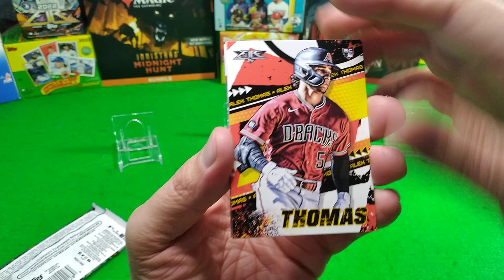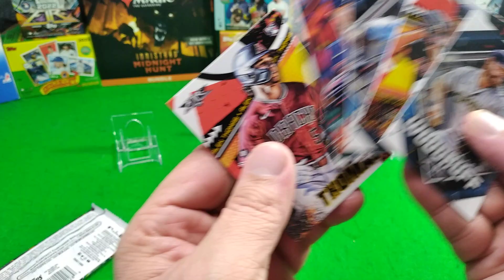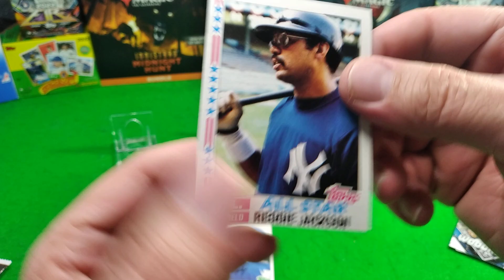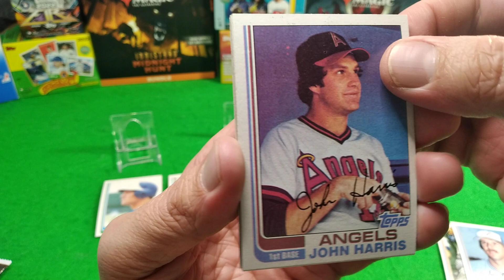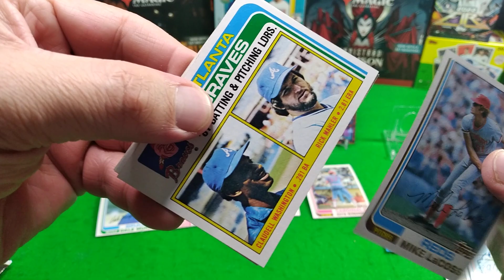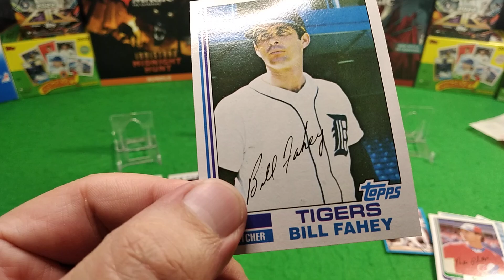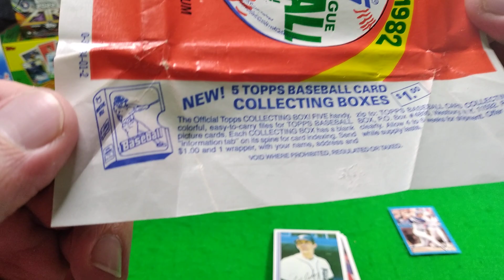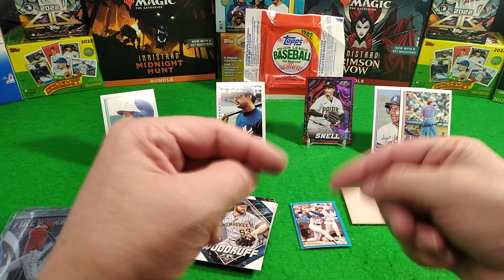Topps Fire and .... 1982 Topps Baseball Cal Ripken, Where are you?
Ripping the new and the old again. 2022 Fire, 1982 Topps!